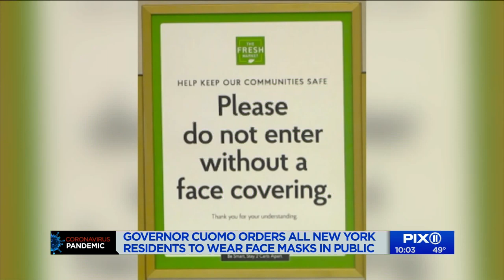NYers required to wear face covering in public where social distancing isn't possible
New Yorkers will be required to wear face coverings when they are out in public and social distancing is not possible, Gov. Andrew Cuomo announced Wednesday.